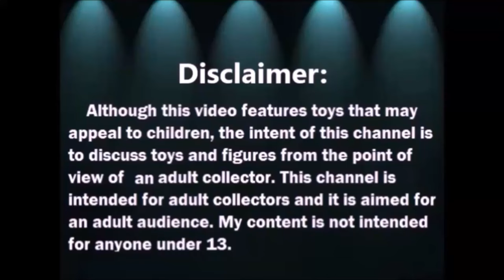Haul de Bolsas 2024